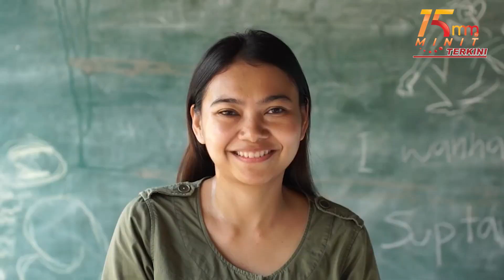Bercuti di Thailand, rakyat Malaysia sumbang hampir 2 bilion bhat